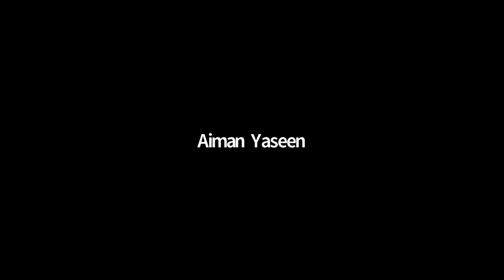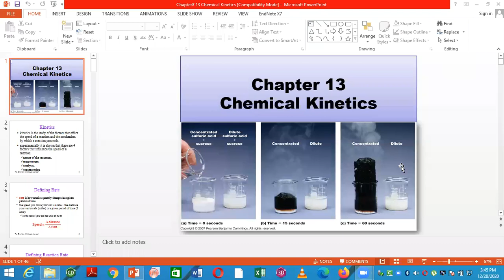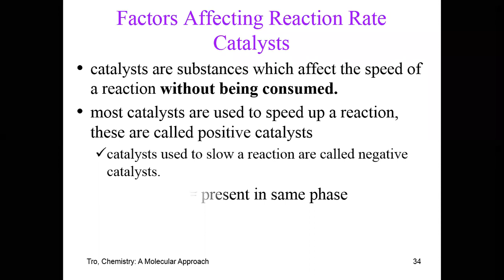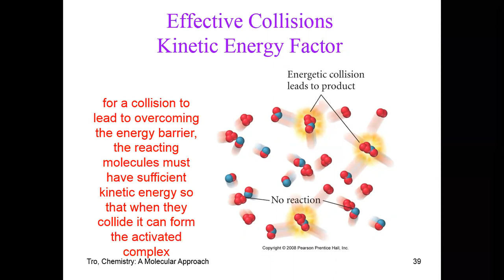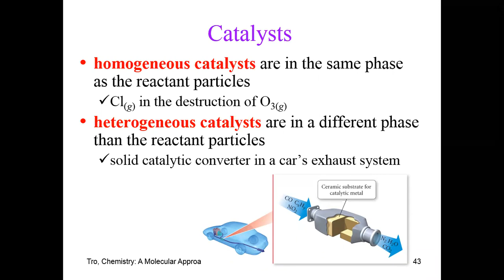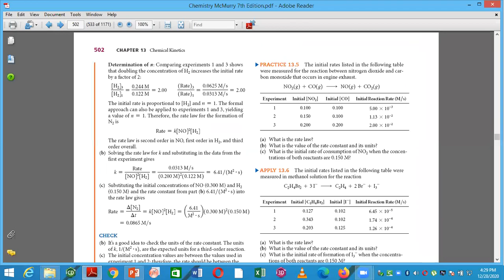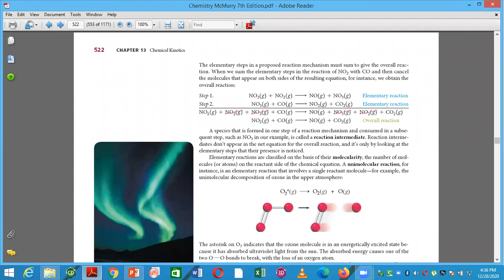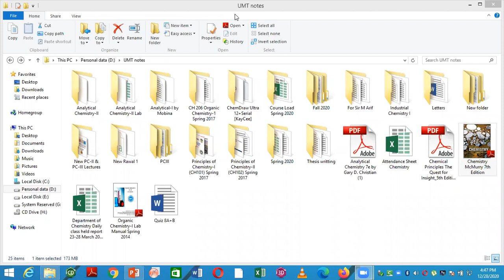Lecture 23 Sec N1